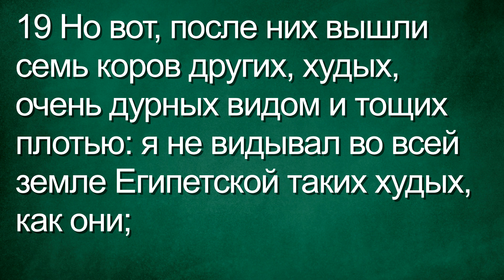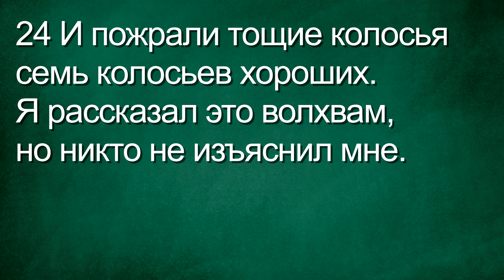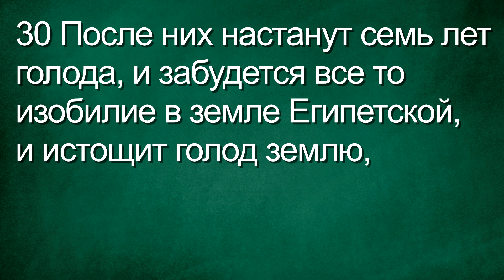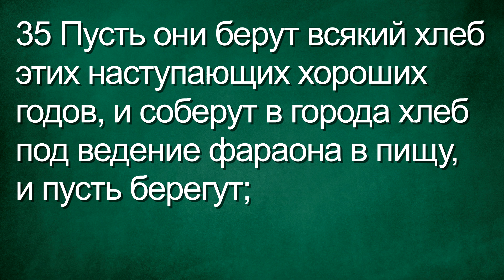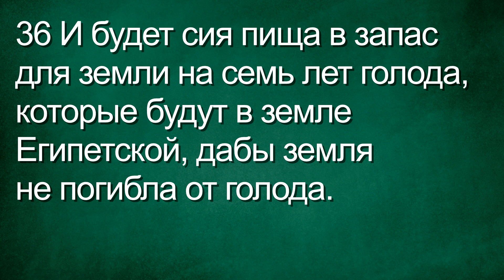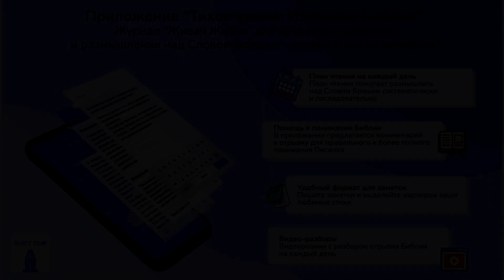СЛОВО БОЖИЕ. Тихое время с ЖЖ. [Жизнь под руководством Бога] (29.10.2022)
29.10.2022, Тихое время с «Живой Жизнью»:

Бытие 41:17–36
17 И сказал фараон Иосифу: мне снилось: вот, стою я на берегу реки;
18 И вот, вышли из реки семь коров тучных плотью и хороших видом и паслись в тростнике;
19 Но вот, после них вышли семь коров других, худых, очень дурных видом и тощих плотью: я не видывал во всей земле Египетской таких худых, как они;
20 И съели тощие и худые коровы прежних семь коров тучных;
21 И вошли тучные в утробу их, но не приметно было, что они вошли в утробу их: они были так же худы видом, как и сначала. И я проснулся.
22 Потом снилось мне: вот, на одном стебле поднялись семь колосьев полных и хороших;
23 Но вот, после них выросло семь колосьев тонких, тощих и иссушенных восточным ветром;
24 И пожрали тощие колосья семь колосьев хороших. Я рассказал это волхвам, но никто не изъяснил мне.
25 И сказал Иосиф фараону: сон фараонов один: что Бог сделает, то Он возвестил фараону.
26 Семь коров хороших — это семь лет; и семь колосьев хороших — это семь лет: сон один;
27 И семь коров тощих и худых, вышедших после тех — это семь лет, также и семь колосьев тощих и иссушенных восточным ветром — это семь лет голода.
28 Вот почему сказал я фараону: «что Бог сделает, то Он показал фараону».
29 Вот, наступает семь лет великого изобилия во всей земле Египетской;
30 После них настанут семь лет голода, и забудется все то изобилие в земле Египетской, и истощит голод землю,
31 И неприметно будет прежнее изобилие на земле, по причине голода, который последует, ибо он будет очень тяжел.
32 А что сон повторился фараону дважды, это значит, что сие истинно слово Божие и что вскоре Бог исполнит сие.
33 И ныне да усмотрит фараон мужа разумного и мудрого и да поставит его над землею Египетскою.
34 Да повелит фараон поставить над землею надзирателей и собирать в семь лет изобилия пятую часть с земли Египетской;
35 Пусть они берут всякий хлеб этих наступающих хороших годов, и соберут в города хлеб под ведение фараона в пищу, и пусть берегут;
36 И будет сия пища в запас для земли на семь лет голода, которые будут в земле Египетской, дабы земля не погибла от голода.

📲Скачать приложение
App store